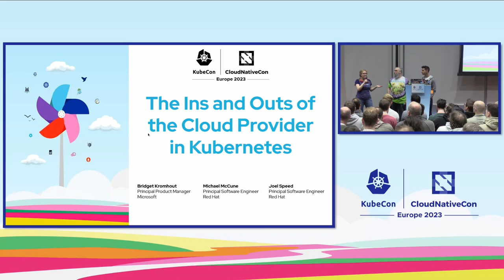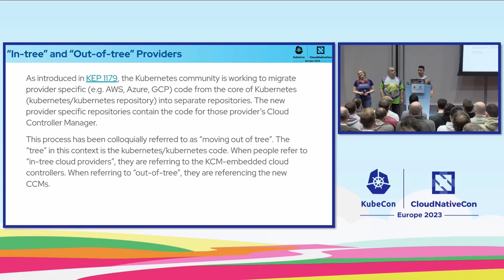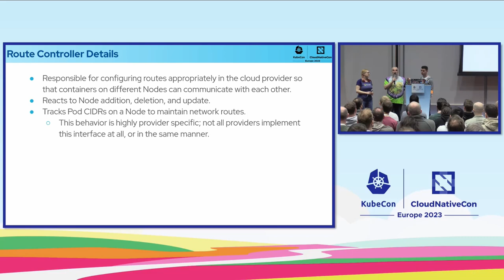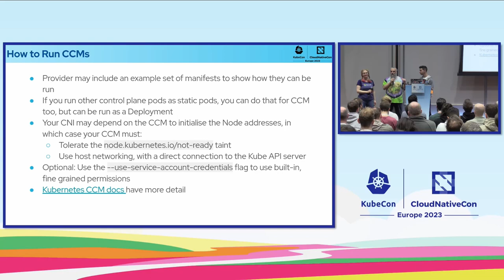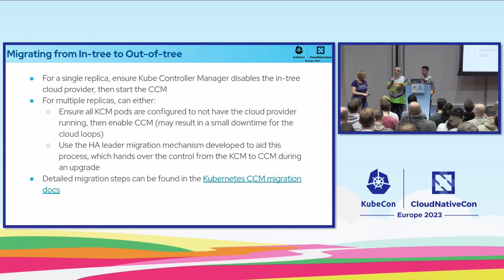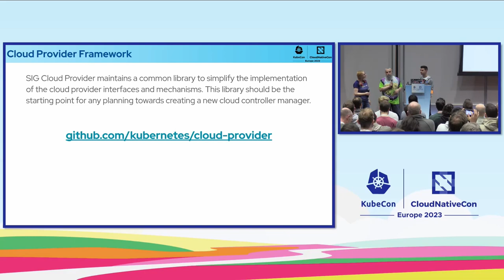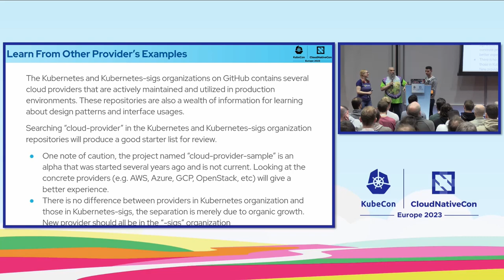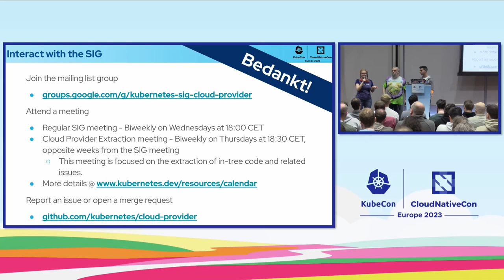The Ins & Outs of the Cloud Provider in Kubernetes - Michael McCune & Joel Speed & Bridget Kromhout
The Ins and Outs of the Cloud Provider in Kubernetes - Michael McCune & Joel Speed, Red Hat & Bridget Kromhout, Microsoft

Speakers: Michael McCune, Bridget Kromhout, Joel Speed
How do Kubernetes clusters interact with cloud services? In this session, the maintainers of SIG Cloud Provider will take a deep dive into the cloud provider framework, including how to implement an external cloud provider using the cloud provider interface, the cloud controller manager responsibilities, and an overview of the Kubelet image credential provider. We will also discuss the migration to external cloud providers in an HA configuration. We will identify trouble spots and processes that you should be aware of as you plan your migrations, and we will walk through the steps you can take to ensure zero downtime Kubernetes clusters as you perform this migration. Expect to walk away from this session with newfound knowledge about how Kubernetes interacts with cloud providers, an understanding of how to build an external cloud controller manager, and a solid plan of action for how you can migrate to external cloud controller managers without downtime.